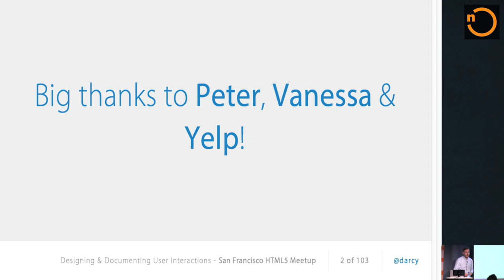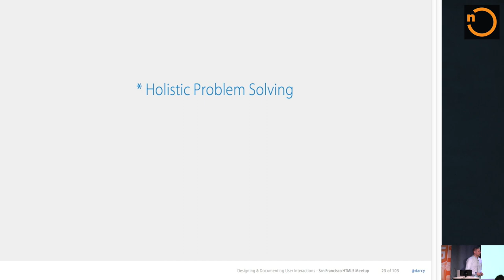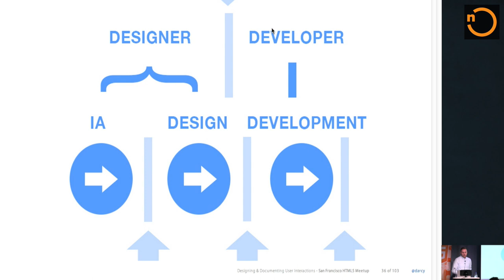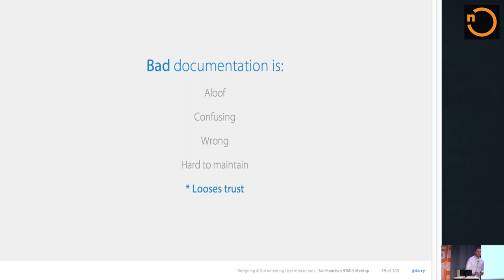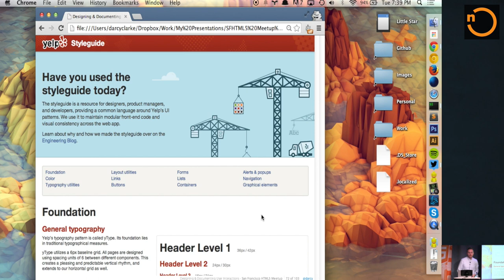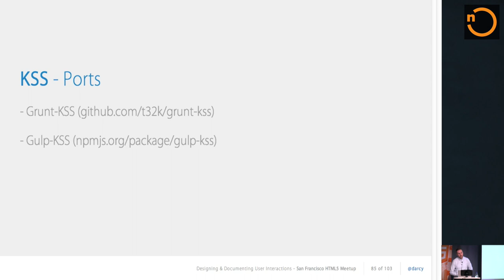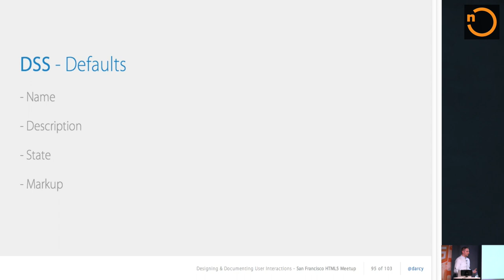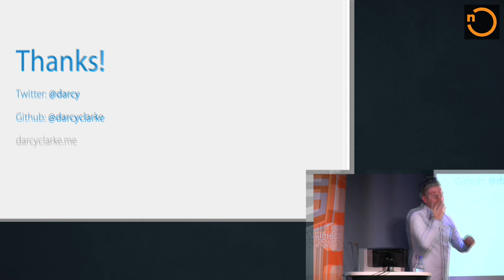Designing and Documenting User Interactions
Darcy Clarke discusses the importance of writing good documentation, the value of style guides, while never losing site of the end goal of creating good user experiences.